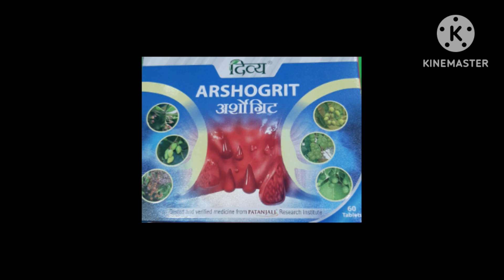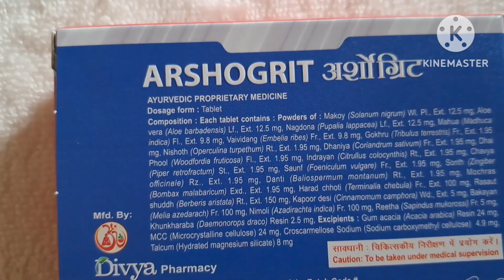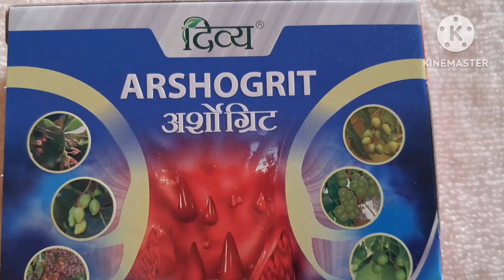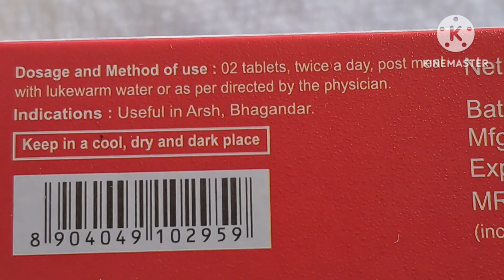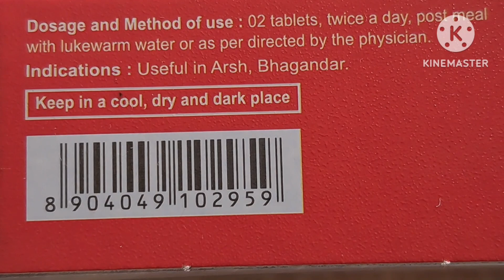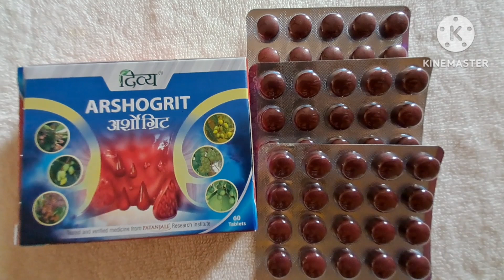दिव्य अर्शोग्रिट के फ़ायदे | Patanjali Arshogrit Benefits & Uses in Piles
दिव्य अर्शोग्रिट के फ़ायदे | Patanjali Arshogrit Benefits & Uses in Piles|Review|Arshogrit Patanjali@ReviewwithAmrita

About the product: Arshogrit tablet is useful in Piles,Fisher,Fistula.

Thanks & Regards
 Amrita